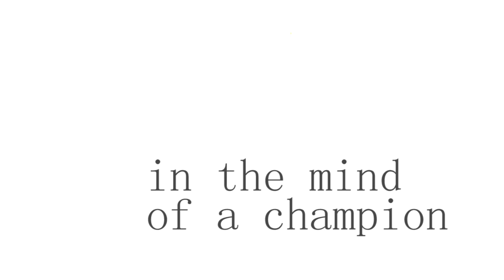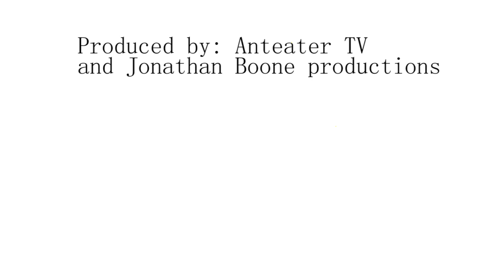Charles Jock: In the Mind of a Champion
Anteater TV's Jonathan Boone delivers another signature piece, this time featuring 2012 800 meter NCAA Champion Charles Jock.